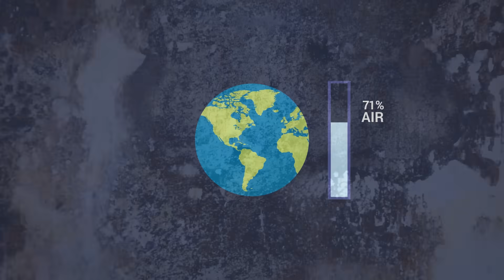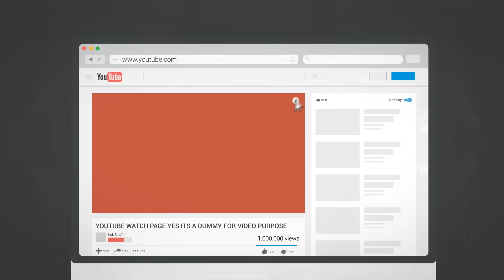Apa Yang Terjadi Jika Manusia Lenyap dari Bumi?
Kira-kira apa yang akan terjadi kalau kita dan 7,5 miliar manusia lain tiba-tiba lenyap dari muka bumi? Apakah bumi akan lebih baik tanpa manusia? atau tidak?

Tonton video sampai habis! Ada poll yang dapat menentukan video
kelanjutan dari video ini!

References :

Weisman, Alan. 2009. The world Without Us: Dunia Tanpa Manusia. Jakarta: Gramedia Pustaka Utama.